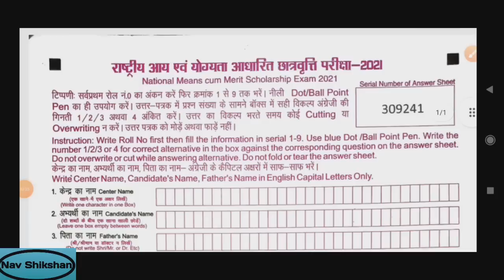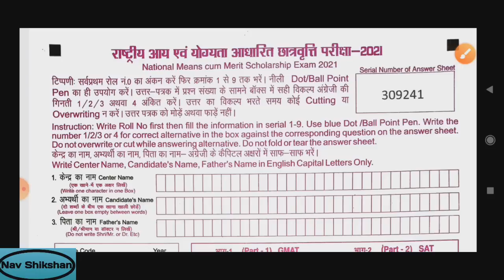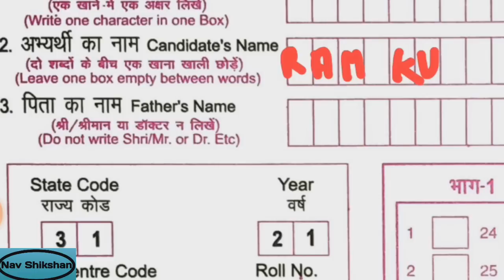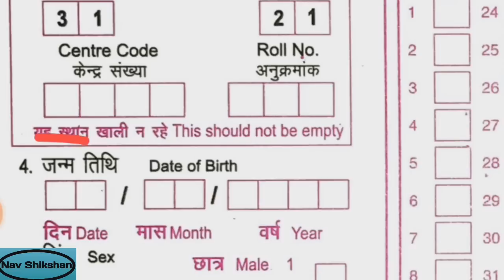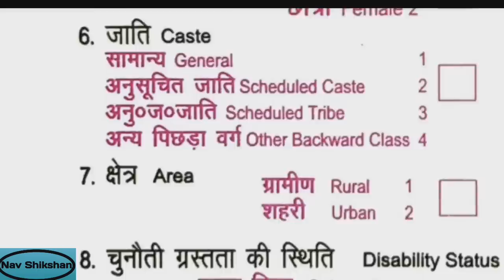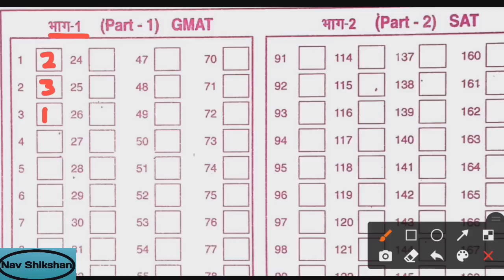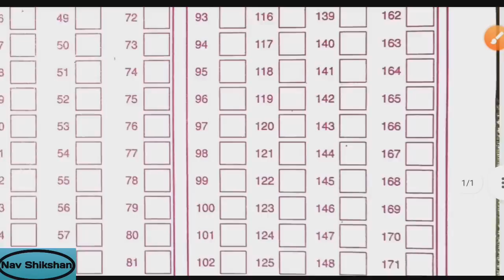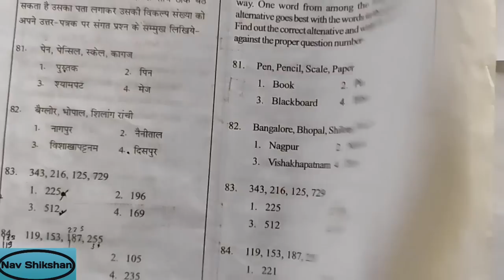NMMS OMR कैसे भरें || NMMS Exam || राष्ट्रीय आय एवं योग्यता आधारित छात्रवृत्ति परीक्षा